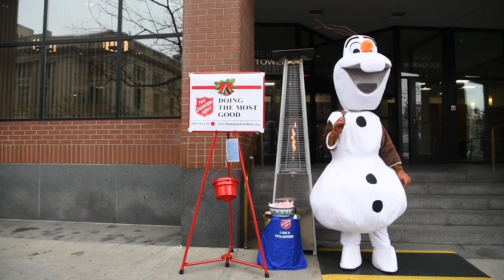Editor Rob Curley as Olaf, the bellringer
Let it snow! Spokesman-Review Editor Rob Curley volunteered to ring a bell beside a Salvation Army red kettle  with Olaf singing about summer.